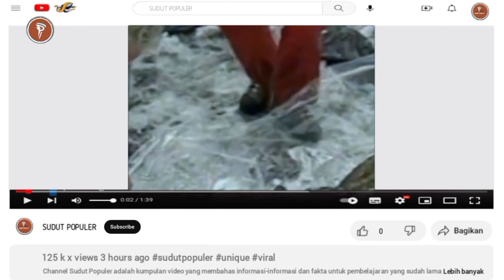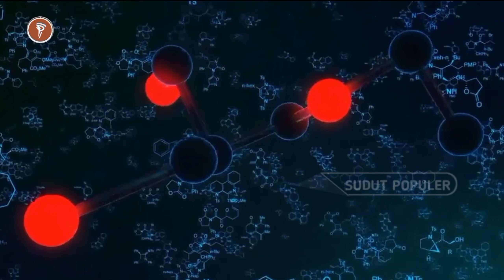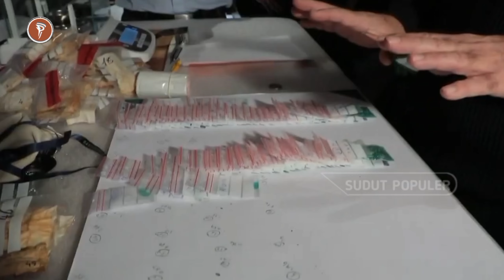10 Penemuan Misterius Di Bongkahan Es Yang Sempat Hebohkan Dunia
Bumi ini penuh dengan keajaiban alam yang terus mengundang rasa ingin tahu manusia. Salah satu tempat di mana keajaiban ini sering kali ditemukan adalah di bongkahan es yang membentuk gletser dan daerah kutub. Dengan cuaca yang dingin tentu tidak banyak orang yang sanggup bertahan untuk berlama-lama di gletser.

Namun ternyata di gletser banyak menyimpan sesuatu yang mungkin jarang kita pikirkan.